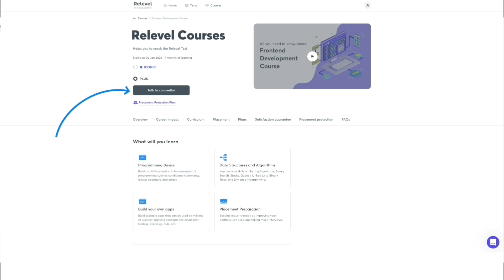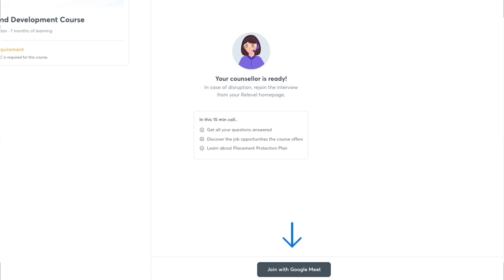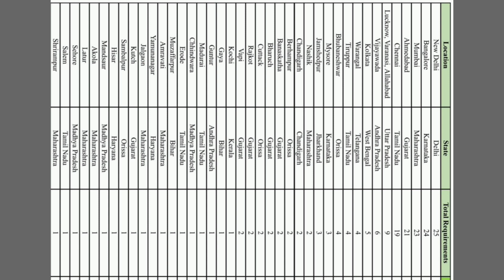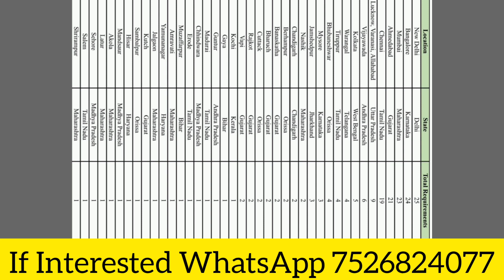Kotak Mahindra Bank Recruitment | Jobs in Kotak Mahindra Bank | Kotak Mahindra Bank Job Vacancy